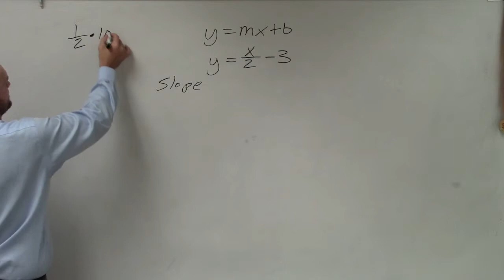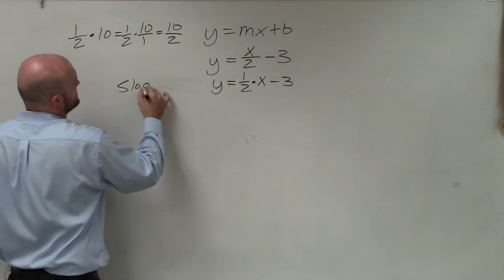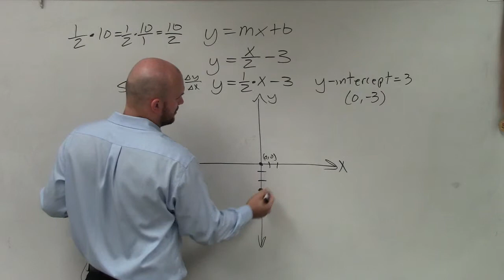Graphing a line in slope intercept form by identifying slope & y intercept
👉 Learn how to graph linear equations written in slope intercept form. When given a linear equation in slope intercept form, (i.e. in the form y = mx + c, where m is the slope and c is the y-intercept). We first plot the y-intercept and using the slope, we can determine the rise and the run of the required line and then be able to plot the next point from the y-intercept. We then draw a straight line passing through the two plotted points.